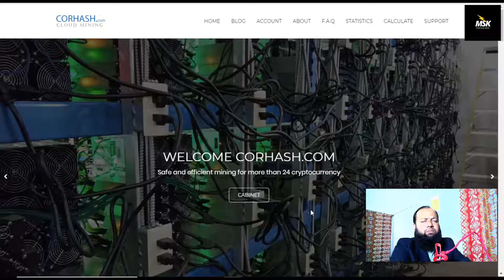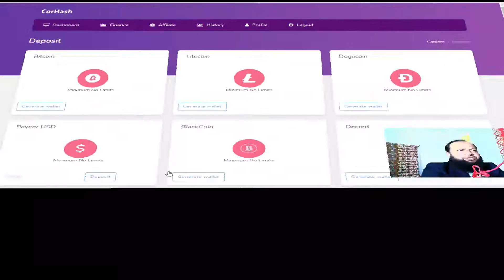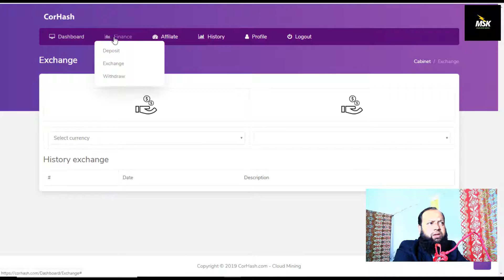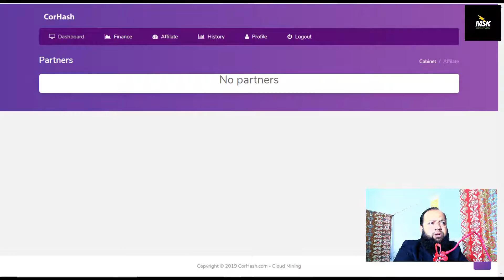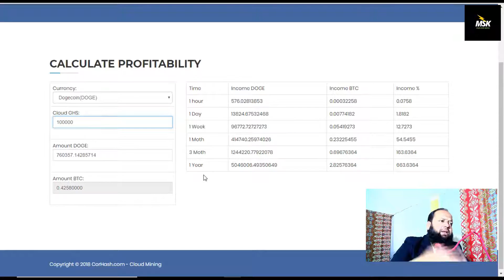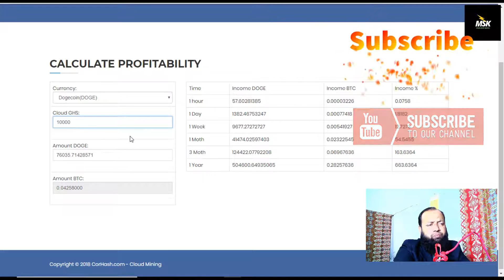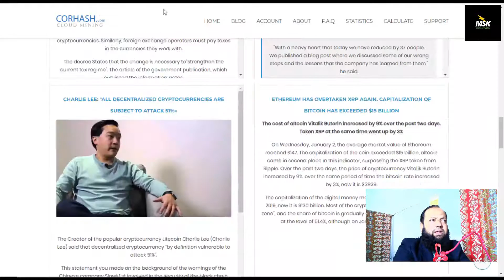New Free Bitcoin Cloud Mining Site | Daily 100$ Free | Without Investment Explain in Urdu / Hindi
You can min free bitcoin and much more cryptocurrencies.

00:58